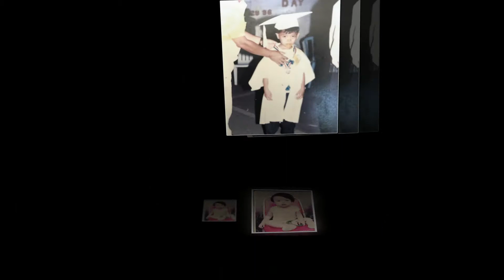Yton and Kaycee AVP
Nanay and Tatay's Evolution until they got married.. hahaha